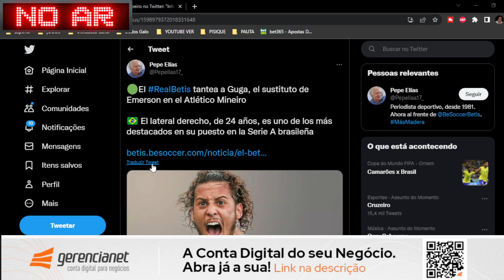💣 BOMBA PROPOSTA ESPANHOLA POR GUGA 🔥 JAIR SAÍDA PRO GRÊMIO 🛑 VARGAS NÃO FICA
🛑 BORA PARTICIPAR DA RIFA DO REPSHOW?
 💰 E APENAS R$ 10,00 REAIS!
🎟️ E VOCÊ CONCORRA A 2️⃣ DUAS CAMISAS OFICIAIS DO GALO -SENDO A CAMISA 1 E A CAMISA 2 OFICIAIS

💎 CLIQUE NO LINK E VENHA FAZER PARTE AGORA MESMO:
💰 ESPETBET 💰
🦷🦷ODONTO-CIDI🦷🦷
🎟️ SEASON TICKET 🎟️
🇺🇸 AMERICAN GALO 🇺🇸

LIVE GALO
LIVE ATLÉTICO